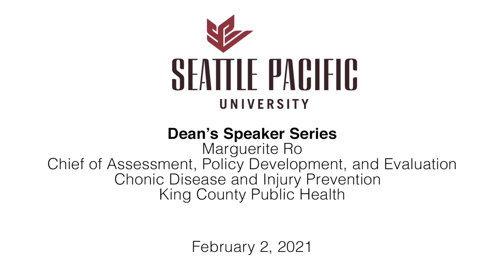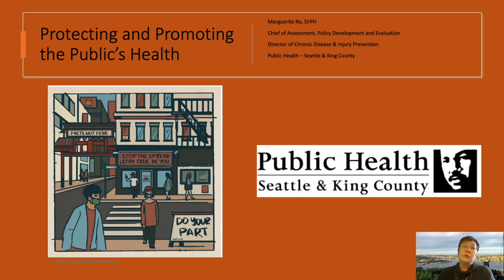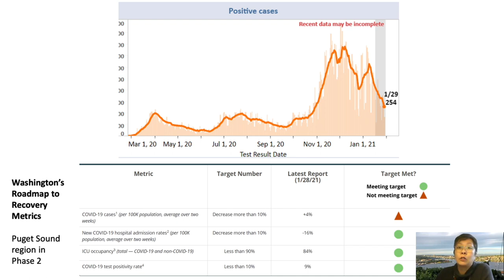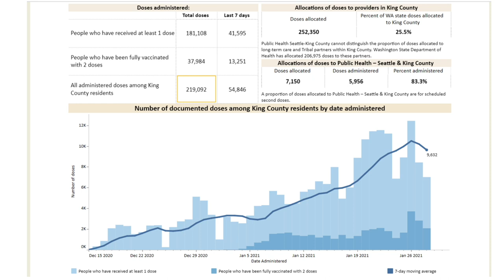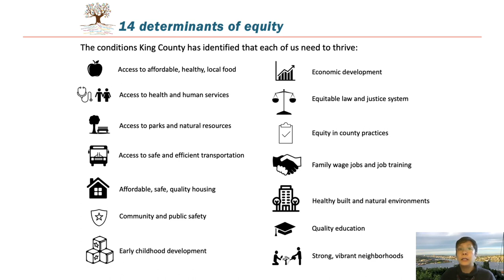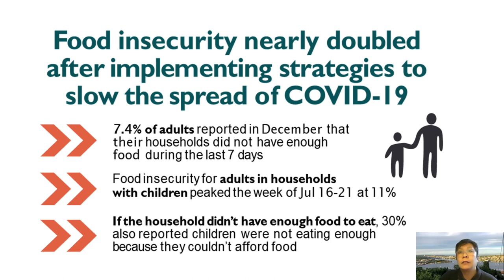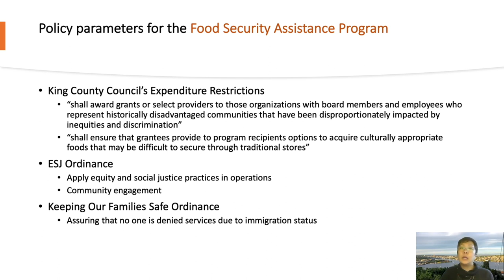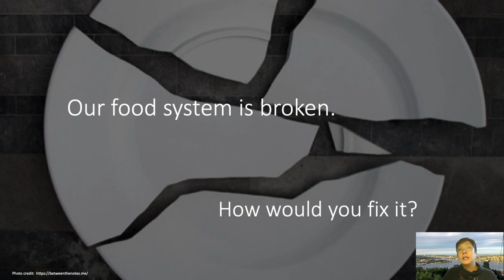Dean's Speaker Series: Marguerite Ro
Chief of Assessment, Policy Development, and Evaluation
Chonic Disease and Injury Prevention
King County Public Health